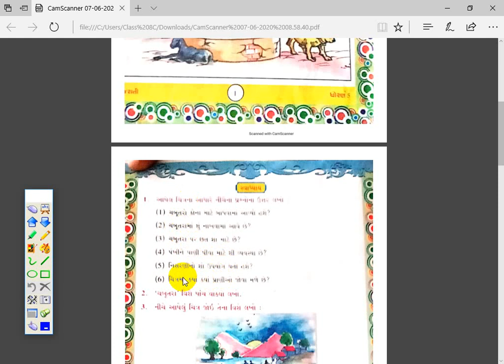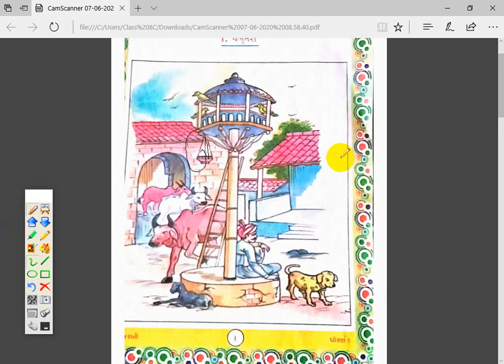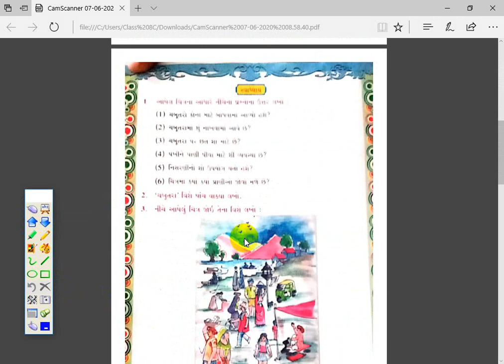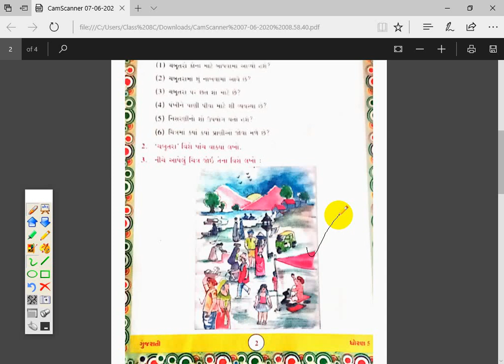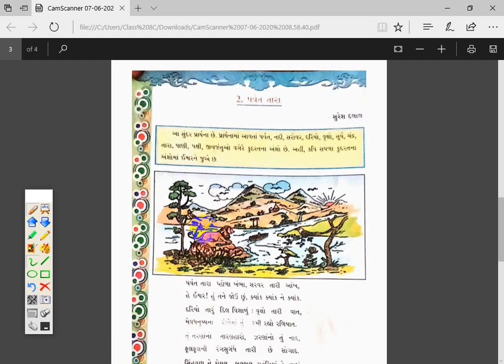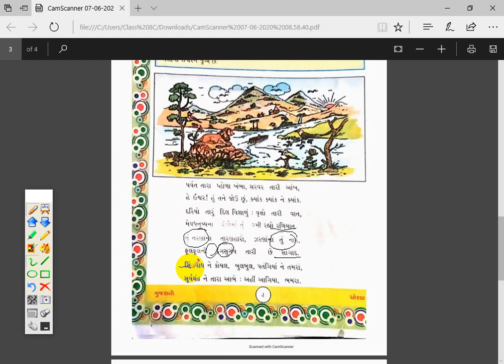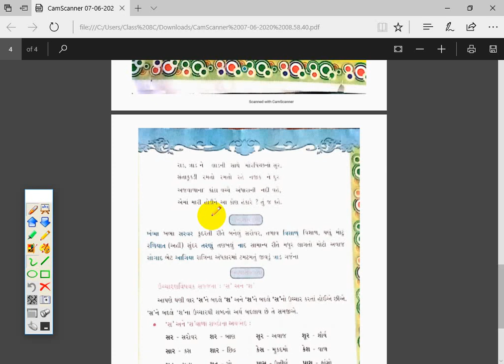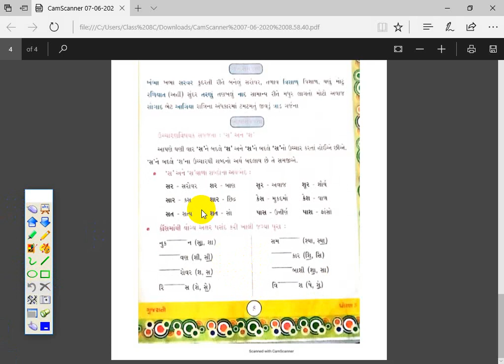STD 5 || GUJRATI || LESSION 1 /2 || LEC 1/2